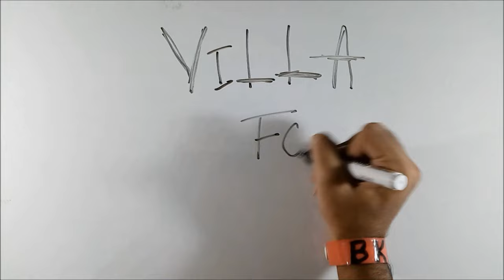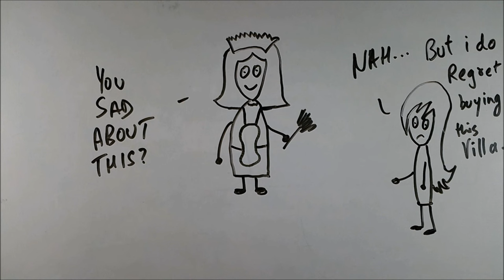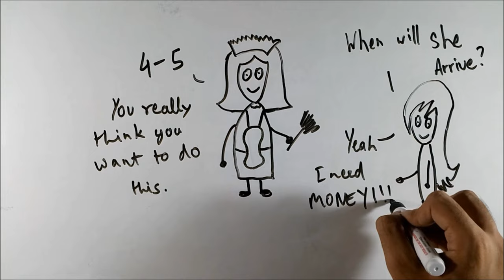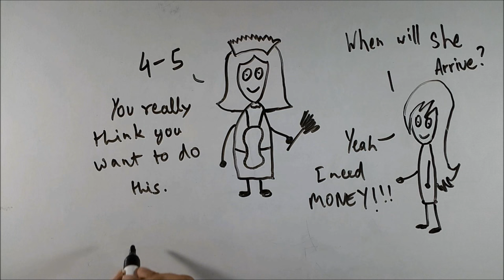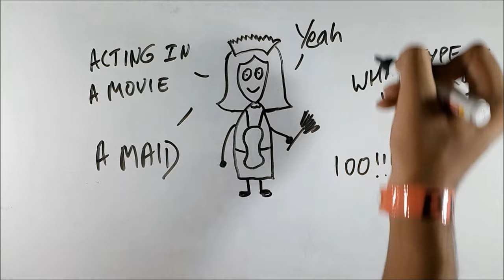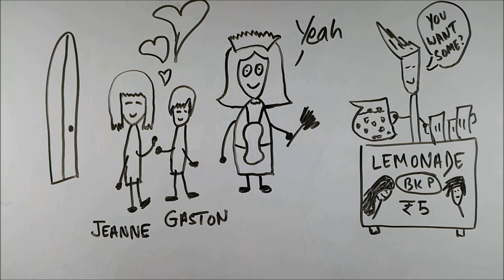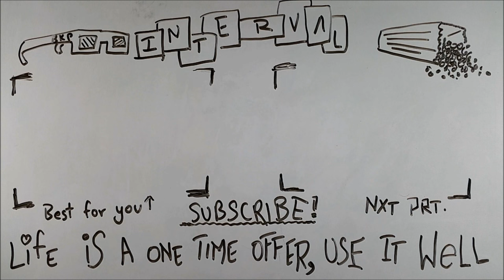Villa For Sale - ep01 - BKP | class 9 cbse english drama by sacha guitry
HEY BROS!!!
Villa For Sale kisi ko khridna ho toh khrid lo
XD
LOL!!!
PJ
NJOY!!!